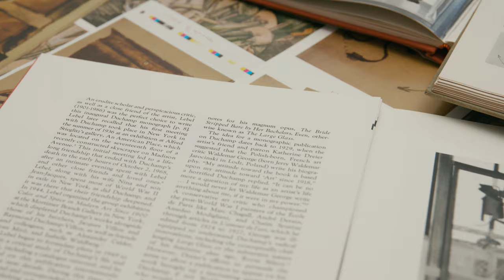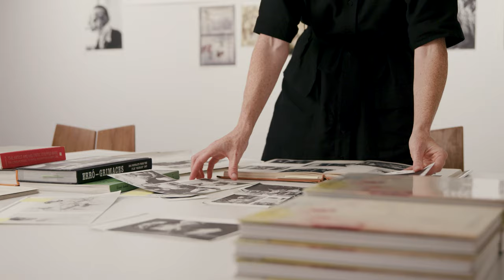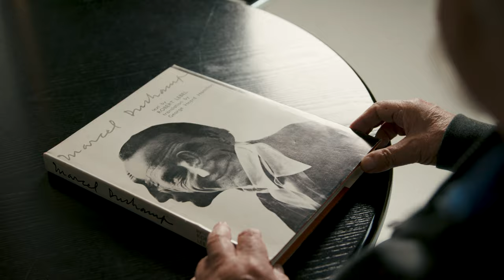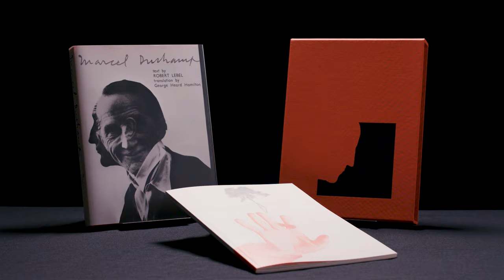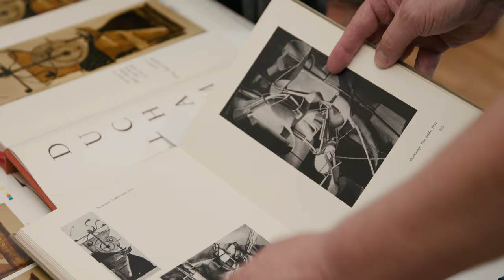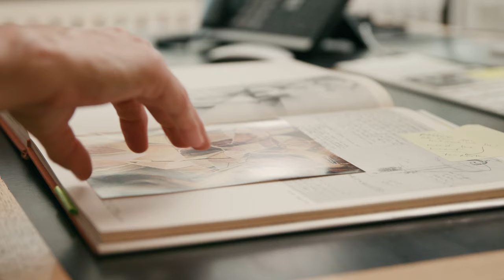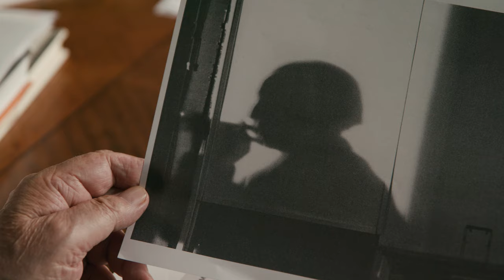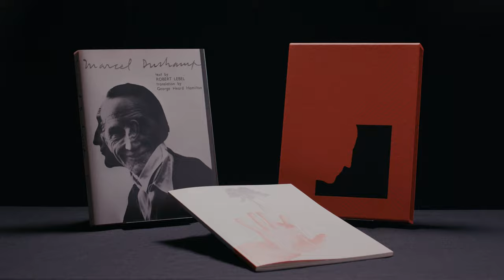Marcel Duchamp: The Making of the Book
Sixty-one years after the first and only publication in English of ‘Marcel Duchamp,’ the definitive monograph of the artist’s work, created collaboratively by Duchamp and his close friend Robert Lebel, the book is now reemerging for a new public, perhaps the one that Duchamp (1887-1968) so patiently awaited.

This short documentary film chronicles the painstaking, letter-by-letter process that went into Hauser & Wirth Publisher's project of republishing the monograph in an edition faithful to both the spirit and the physical object of the original, the culmination of years of efforts by the artist Jean-Jacques Lebel, Robert Lebel’s son, to bring the influential and increasingly rare English edition back into the world.